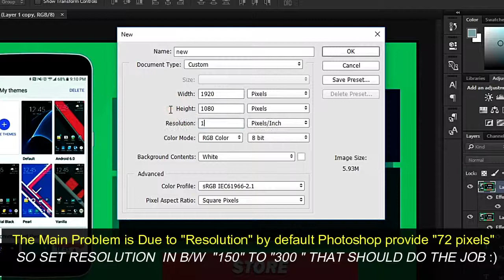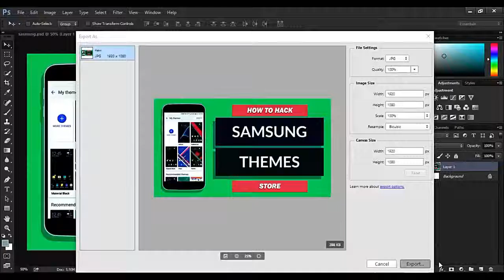Fix Photoshop Error While Exporting Image ІІ AAE ІІ Prashant Yadav ІІ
Just Another Tip For Photoshop Lovers
मुझसे सोशल मीडिया पर जुड़े

"Use of video without proper authorization is not allowed"